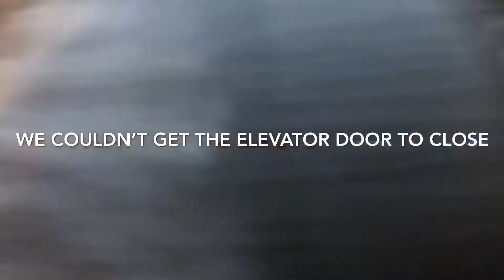MALL VLOG || We Spent 1,000 dollars in one day...